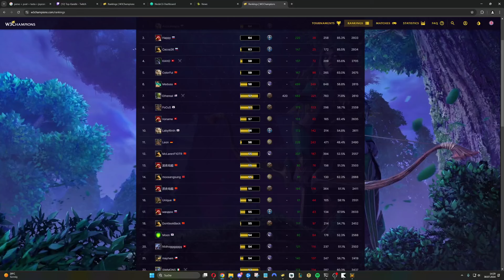WC3 - [UD] Happy vs Hitman [ORC] - Bo1 Match - W3Champions Ladder Games